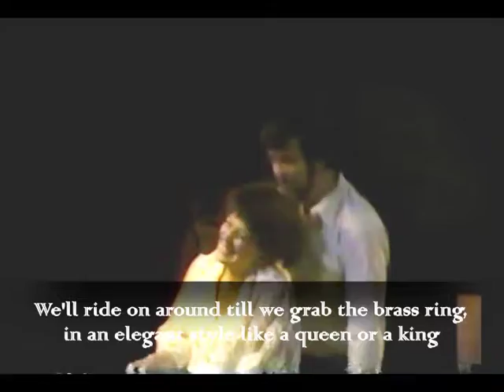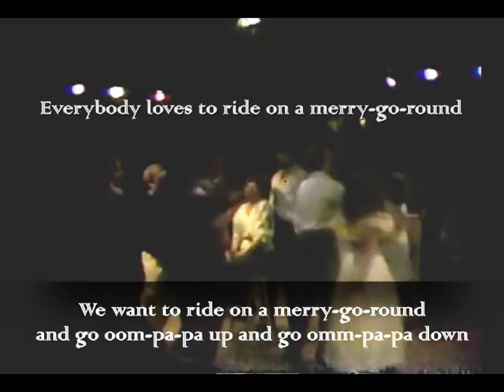Merry Go Round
This song was written in 1970 for Doodlebug Picnic at The Heights Players with Music by Andi Stryker-Rodda and Lyrics by Hal Lynch.  It was expanded to this version in 1982 with additional Lyrics by Andi Stryker-Rodda.
In Andi's words "It seemed criminal to cast Jeanne di Pretoro in the non-singing roll of Mama Doodlebug and Michael Collins in the non-singing roll of Papa."
Here is the 1982 version performed at "...And THEN I Wrote..." July 7th, 1984 with Jeanne di Pretoro as Mama; Michael Collins as Papa; The Company is Deborah Aquila; David Bachrach; Nicole Coriaty; Ken Dray; Matthew Granger; Jane Hamilton; Amy Niles; Paul J. Ocampo; Charles Wantman; Julianne Zinkewicz;
Piano: Andi Stryker-Rodda
Electronic Keyboards: Lee Bursten